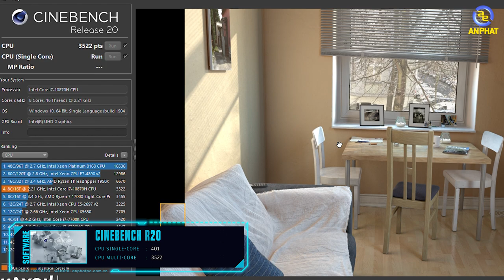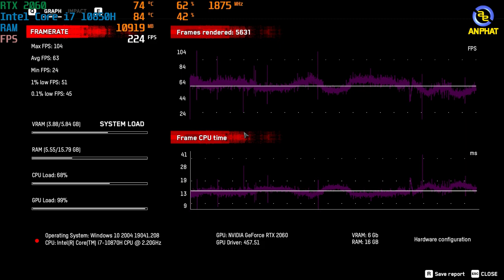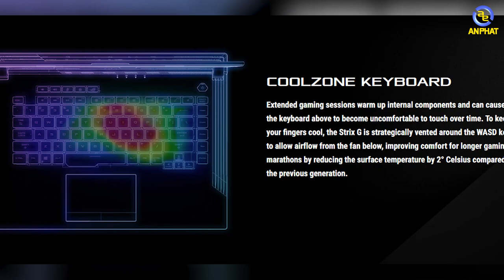Review laptop Asus ROG STRIX G15 - Tặng ngay tai nghe ROG trị giá 1.190.000đ | An Phat PC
$ Giá của em nó: 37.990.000 đ
CẤU HÌNH:
✔️CPU: Intel® Core™ I7-10870H (2.20 GHz upto 5.00 GHz, 16 MB)
✔️RAM: 16GB (8GBx2) DDR4 3200MHz (2 khe, tối đa 32GB)
✔️Ổ cứng: 512GB SSD PCIE G3X4
✔️VGA: NVIDIA GeForce RTX 2060 6GB GDDR6
✔️Màn hình: 15.6 inch FHD (1920 x 1080) IPS, 240Hz, 3ms, Wide View, 300nits, Narrow Bezel, Non-Glare with 72% NTSC, 100% sRGB, 75% AdobeRGB
- Gói quà tặng trị giá 1 triệu bao gồm
✦Ba lô laptop Asus chính hãng
✦Chuột Gaming Durgod M39(MUKH0020) or Chuột eBlue Ems146 Pro
✦Đế tản nhiệt Laptop CoolCold K16
🏢 Showroom 1: 49 Thái Hà - Đống Đa - Hà Nội
🏢 Showroom 2: 151 Lê Thanh Nghị - Hai Bà Trưng - Hà Nội
🏢 Showroom 3: 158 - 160 Lý Thường Kiệt - Quận 10 - TPHCM
🏢 Showroom 4: 84T/14 Trần Đình Xu - P. Cô Giang - Q. 1 - TPHCM
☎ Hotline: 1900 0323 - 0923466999